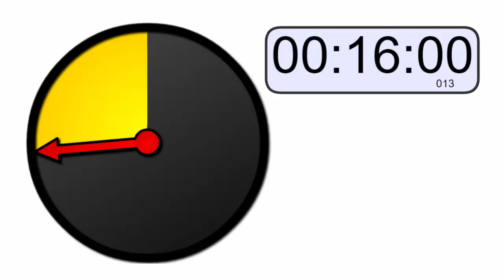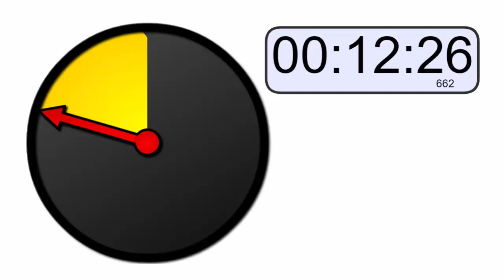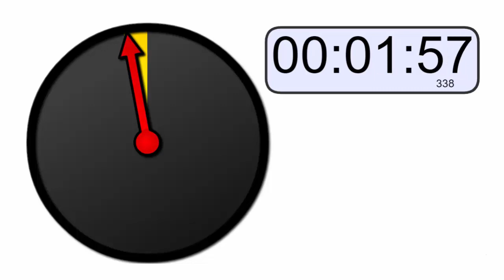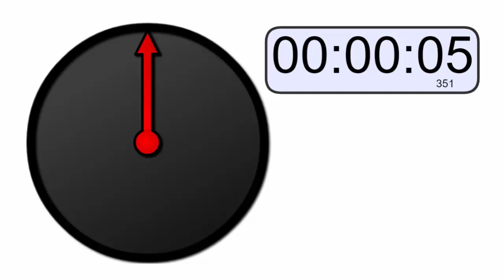1 hour timer | 60 minutes timer | countdown timer 60 min | TIMER WITH END ALARM | HD-COUNTDOWN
1 hour timer | 60 minutes timer | countdown timer 60 min | TIMER WITH END ALARM | HD-COUNTDOWN